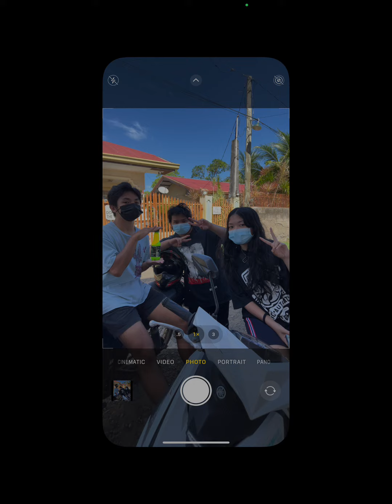During Coach Jimloyd’s dance workshop 3/5/2022